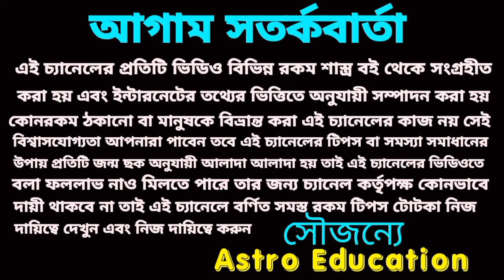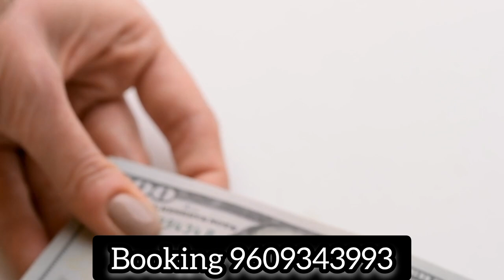17 August 2023 অর্থ প্রাপ্তির প্রবল যোগ রয়েছে!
17 August 2023 অর্থ প্রাপ্তির প্রবল যোগ রয়েছে!